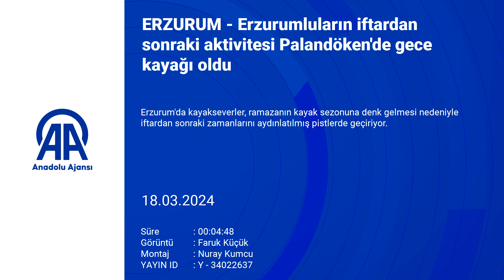Erzurumluların iftar sonrası aktivitesi Palandöken'de gece kayağı oldu